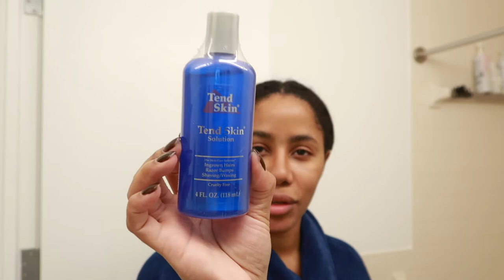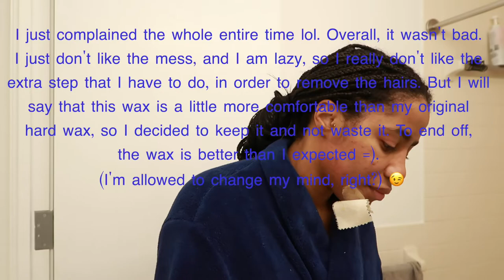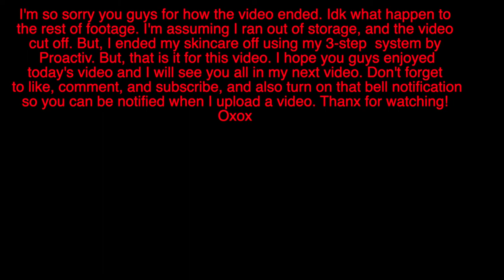Vlog #4 | Assembling my desk + Messy at home DIY waxing + Treating my cystic acne..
Hi everyone,

This week's video is about me and my battle with my skin. I am also trying to get back on track with my self care routine. This was not a good skin care week for me. But the goal is to never give up, because skin care/skin health, is an ongoing thing, especially for me. But I am settling down at the moment and I am getting my life under control. Of course, one day at a time. So I hope you’ve enjoyed today’s video. Click the “thumbs up” button if you like what you are seeing from my channel, and you can also tell a friend who knows a friend, to come over and join the channel. You are welcome to share my videos, and show love. I will see you all in my next video.

flawless face shaver

Olay body wash hyaluronic acid

Olay body wash nighttime w/ retinol

Tend skin solution

Pretty little thing red dress (out of stock 😢)

Amazon height adjustable desk:

Proactiv 3 step system

Biore rose quartz face wash + charcoal

Biore Charcoal

Biore Witch hazel face wash

Bottle with spout (I could not find the exact bottle. But I found something similar)

Gigi hard wax

Sliding mechanism for desk:

The oils that I use for my hair:
Macadamia oil
Avocado oil
Carrot oil
Jojoba oil
Coconut oil
Grape seed oil
Almond oil
Black castor oil

The oils that I use are from my local beauty supply store. I’m sure Amazon carries them as well. I’m sure they have better quality oils, than the ones I use. 🫢😬😇